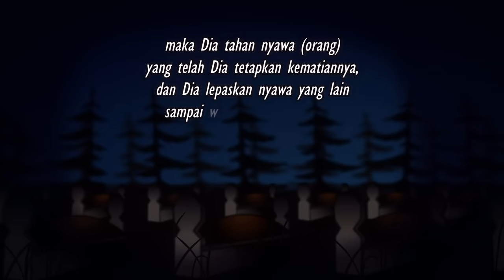Benarkah Arwah Bisa Gentayangan Menjadi Hantu Dalam Ajaran Islam?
Di Indonesia kepercayaan akan hantu atau arwah gentayangan dari seseorang yang meninggal masih banyak dipercaya. Padahal sejatinya hal itu tidak benar adanya dalam pa dangan islam